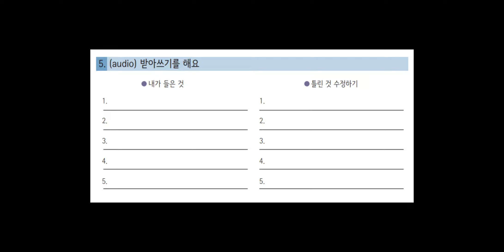왕초보 CH4. 받아쓰기 듣기파일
왕초보반 학생들을 위해 올리는 오디오 파일입니다.
오디오 속도를 조절할 수 있으니
지금 속도가 빠르다면 좀 더 천천히 들어보고,
좀 더 속도를 빠르게 해서 듣기 연습을 해도 좋습니다.